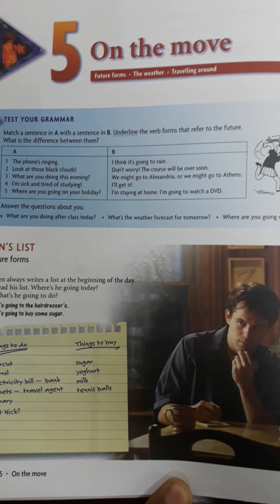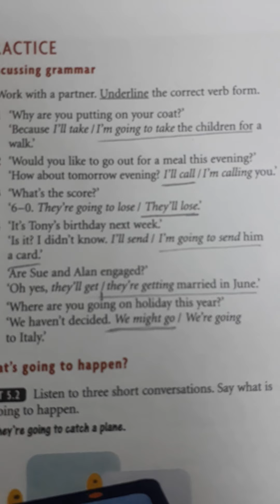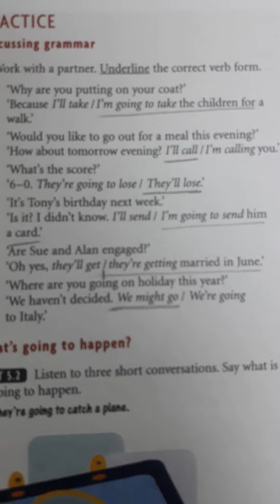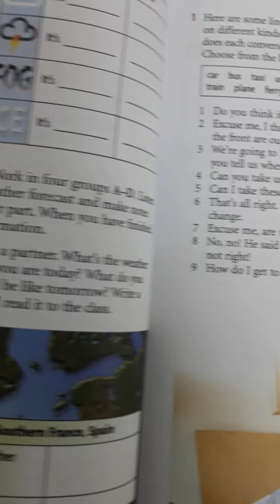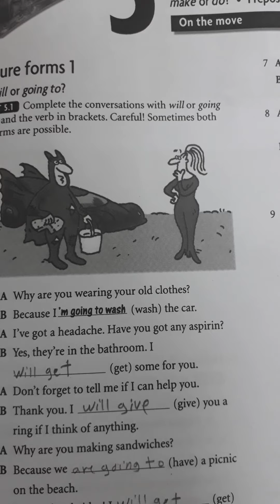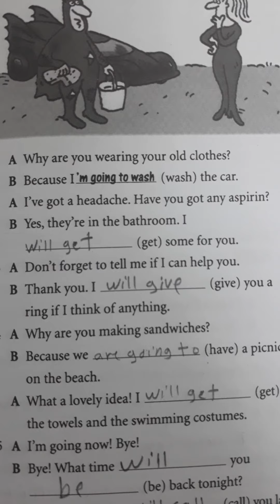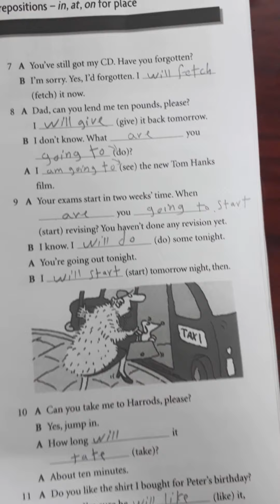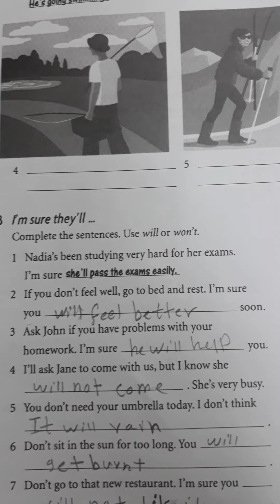حل تمارين يونت 5 مرحلة ثالثة قسم علوم الحياة وتقنية تحليلات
الكتاب والنشاط                        English . Headway